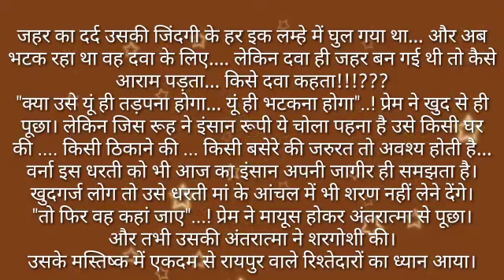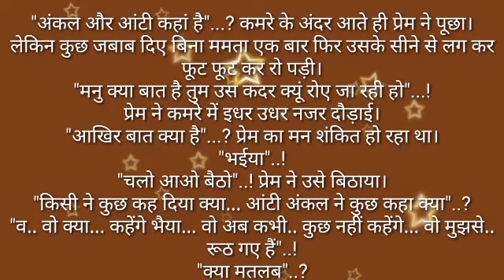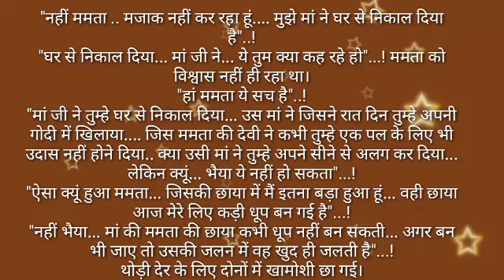suvichar# इश्क का प्यासा part 23 by anmol sadabahar kahani